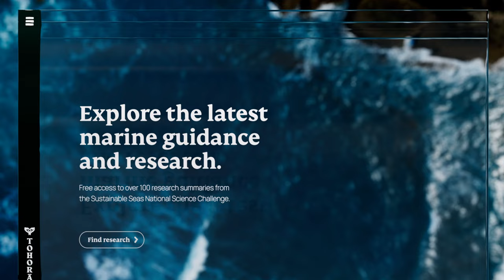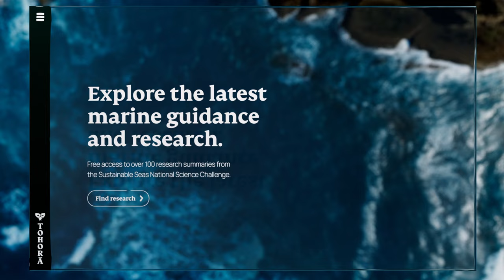Introducing Tohorā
We’re excited to be introducing Tohorā - a landmark research tool for protecting Aotearoa New Zealand’s marine environment.

With hundreds of tools and resources generated since Sustainable Seas began, we wanted to ensure all this knowledge and mātauranga had a place to live beyond the life of the Challenge.

Tohorā will guide you through our collection of reports, videos and summaries to help you find the information you’re looking for. Check it out now 🔎👉 tohorā.org.nz